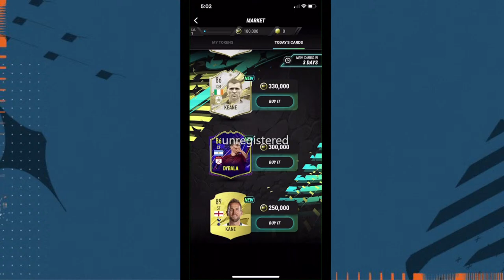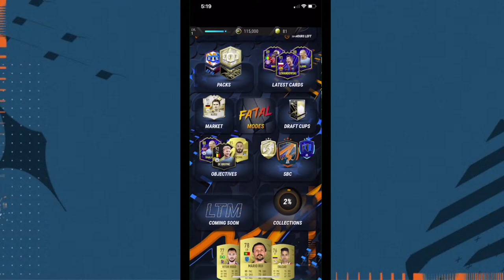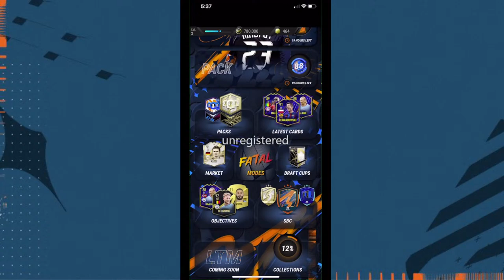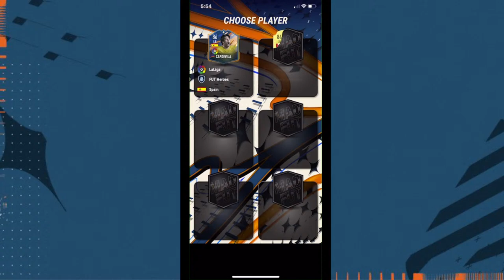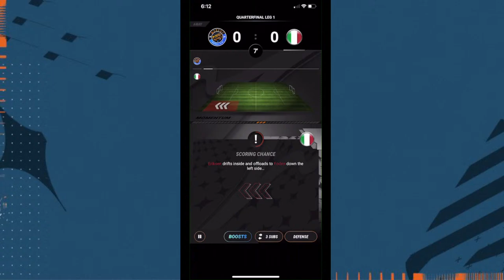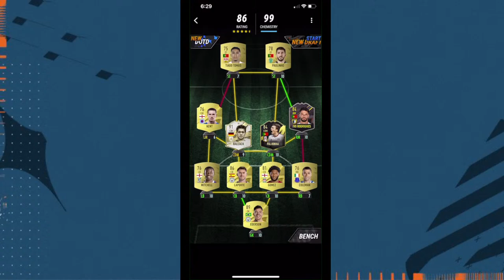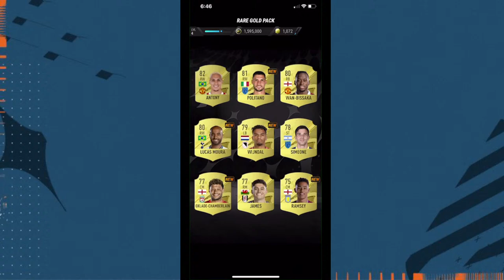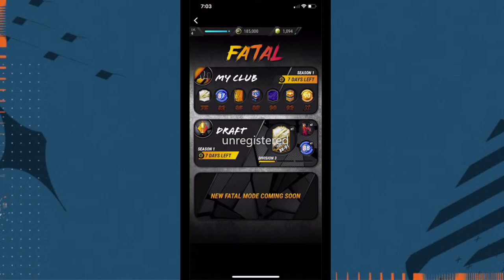Playing Madfut 23 *BETA* Live!